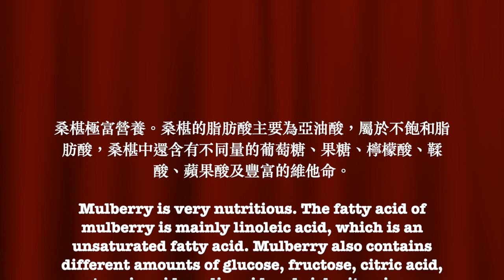085 桑椹果醬 / 純天然 / 季節限定 / 自己動手做 / Mulberry jam / Natural / Season limited / Do it yourself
085 桑椹果醬 / 純天然 / 季節限定 / 自己動手做 /  Mulberry jam / Natural / Season limited / Do it yourself

Hi ! 大家好， 我是姊夫

三到五月，是桑椹盛產的季節

每年這個時候，姊夫都會自己和家人熬一些桑椹果醬

自己熬的，可以隨意調整口味

早餐配麵包，中午做沙拉，下午還可以泡一個水果茶

接下來就跟著姊夫，一起享受這個大自然的恩賜吧！

這可是季節限定喔！

桑椹極富營養。桑椹的脂肪酸主要為亞油酸，屬於不飽和脂肪酸，桑椹中還含有不同量的葡萄糖、果糖、檸檬酸、鞣酸、蘋果酸及豐富的維他命。

Hi! Hi everyone, this is Geoff

March to May is the season of mulberries

At this time of year, I will make some mulberry jam for myself and my family

You can adjust the taste if you cook it yourself

Breakfast with bread, salad at Lunch, and a fruit tea in the afternoon

Then follow me and enjoy this gift of nature!

This is limited by season!

Mulberry is very nutritious. The fatty acid of mulberry is mainly linoleic acid, which is an unsaturated fatty acid. Mulberry also contains different amounts of glucose, fructose, citric acid, tannic acid, malic acid and rich vitamins.

我們要準備的材料有：
The materials we need to prepare are:

Season fresh mulberry 季節新鮮桑椹 1200 gm

Sugar    糖    100 gm

Fresh lemon juice  新鮮檸檬汁  30 cc

bay leaves   月桂葉   2 片

Maltose    麥芽糖   50 - 100 gm

Honey    蜂蜜    60 gm

製作步驟：

1. 清洗刀具，砧板，工作檯面，清洗雙手。
2. 桑椹剪掉蒂頭，於流動的清水浸泡，並換水三次，瀝乾。
3. 預熱不鏽鋼鍋，加入白糖，炒成焦糖。
4. 分兩次加入桑椹煮。（請小心噴濺）
5. 加入檸檬汁。
6. 加入麥芽糖。
7. 大約煮30分鐘。
8. 煮一鍋清水，消毒容器。
9. 加入月桂葉。
10. 加入蜂蜜，大約煮60分鐘，濃縮。
11. 煮至濃稠，試過味道後，裝瓶。
12. 容器瓶身蓋緊後，趁熱倒置，果醬於容器內將呈真空狀態。
13. 常溫未開封可放2-3 個禮拜，開封後請儲存於冰箱冷藏，並儘快食用完畢。

Production steps:
1. Clean knives, cutting boards, utensils, work surfaces, wash your hands.
2. Cut off the stem of the mulberry, soak it in flowing water, change the water three times, and drain.
3. Preheat the stainless steel pot, add sugar and fry it into caramel.
4. Add mulberry in two portions and cook. (Please splash carefully)
5. Add lemon juice.
6. Add maltose.
7. Cook for about 30 minutes.
8. Boil a pot of water and disinfect the container.
9. Add bay leaf.
10. Add honey, Concentrate for about 60 minutes..
11. Cook until thick. After trying the flavor, bottle it.
12. After the container is tightly capped, turn it upside down while hot, the jam will be in a vacuum state in the container.
13. Unopened at room temperature can be stored for 3-4 weeks. After opening, please store in the refrigerator and refrigerate, and eat as soon as possible.

注意事項：

＊ 桑椹含果酸，請避免使用鐵製鍋具熬煮。

＊ 因為酸性材料會溶解鐵製鍋具表層的物質，會直接影響風味。

＊ 所以請選用不鏽鋼材質或陶瓷類的鍋具操作。

＊ 桑椹果膠含量較少，姊夫沒有用動物膠或其他材料增加膠質。

＊ 姊夫只用麥芽糖和蜂蜜等比較天然的食材增加濃度。

Matters needing attention:
* Mulberry contains fruit acid, please avoid using iron pans for cooking.

＊ Because acidic materials will dissolve substances on the surface of iron cookware, it will directly affect the flavor.

＊ So please select stainless steel pots or ceramics for operation.

* The natural pectin content of mulberry is relatively low. I did not use animal pectin or other materials to increase the pectin content.

＊ I only use natural ingredients such as maltose and honey to increase the concentration.

Background music information:背景音樂資訊：
YouTube 工作室 / 音效庫 / 免標註音樂

If you encounter any problems related to cooking or kitchen, please leave a message to me!